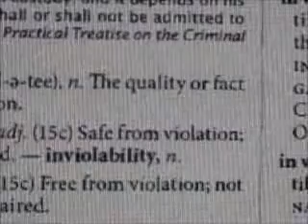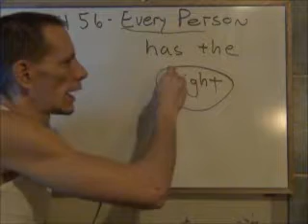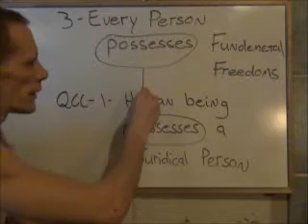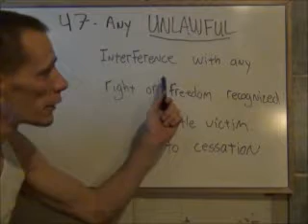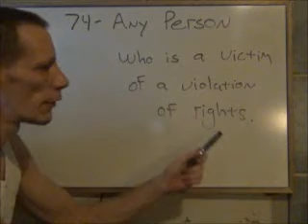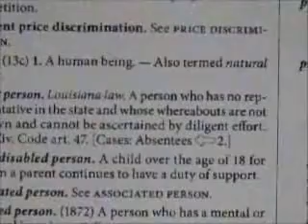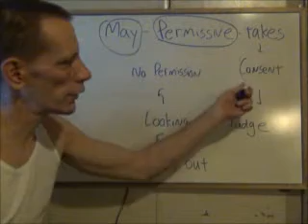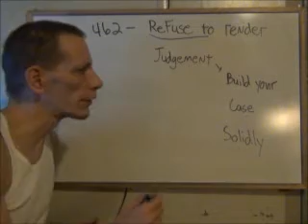How to SECURE your intrinsic rights